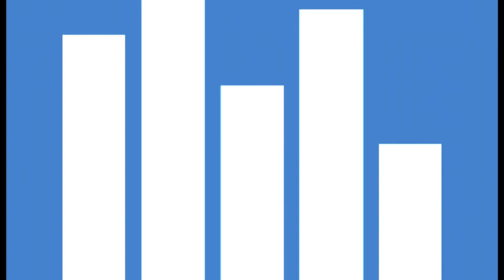Xildhibaannada Baarlamaanka oo maanta ka doodaya miisaaniyadda Dowladda ee sanadkan 2017-ka